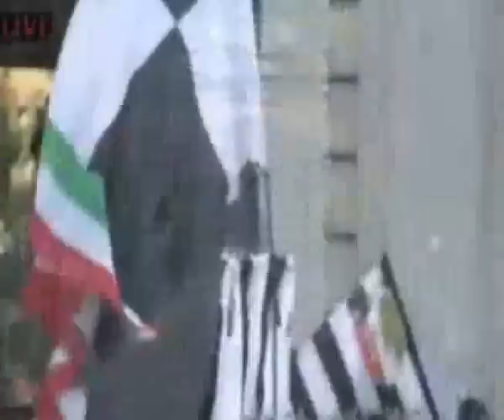Juventus campione d'italia 2013 GRAZIE RAGAZZI!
FINO ALLA FINE FORZA JUVENTUS 5 MAGGIO 2013